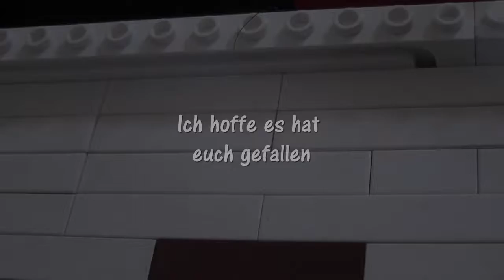Lego Bowlingcenter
In diesem Video möchte ich euch zeigen wie mein Bowlingcenter
in meiner Legostadt aussieht.